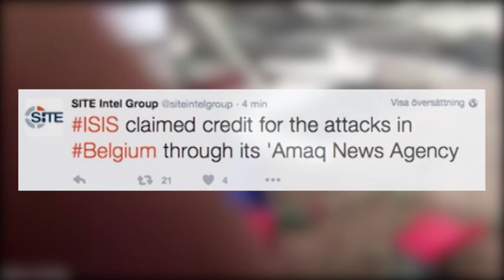Terrorattentaten i Bryssel - detta har hänt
Många döda och skadade personer – här är vad som hänt och bilderna från dådet.